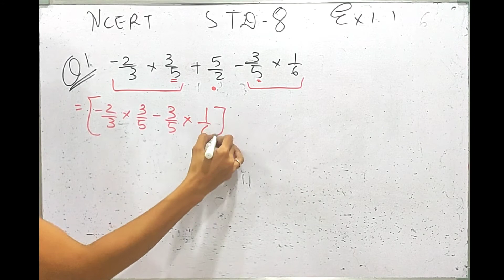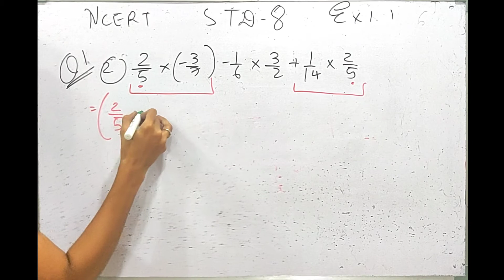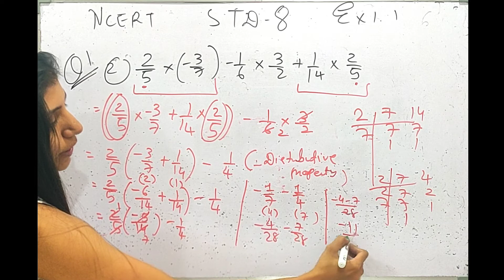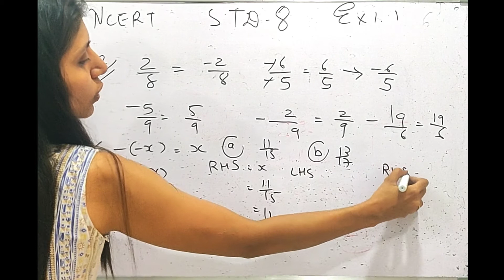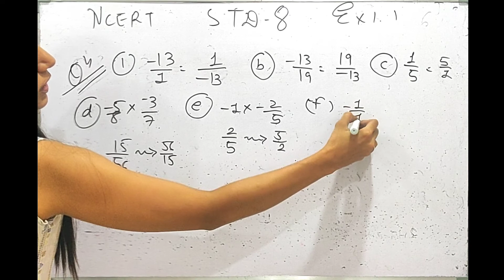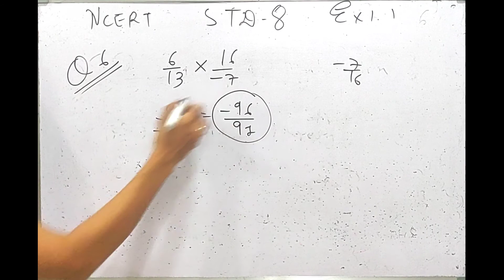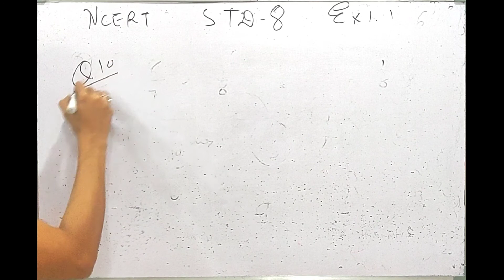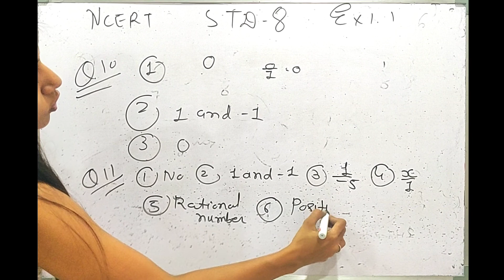Class 8th Rational Numbers Maths Chapter 1 Ex 1.1 Full Explanation in Hindi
new era Tuition Class

This channel is about Class 1st to 10th all Subjects, English Medium

All Topic Full Explaination in Hindi